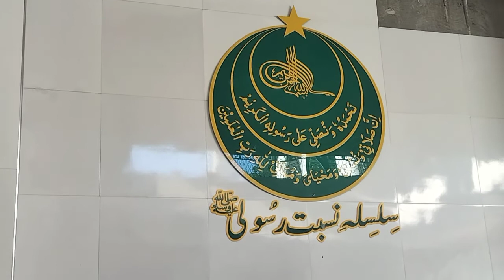آج 30اگست ھے کل حضور پیر صاحب مدظلہ العالی عمرہ مبارک کی سعادت حاصل کرنے کے جا رھے ھیں الحمدللہ